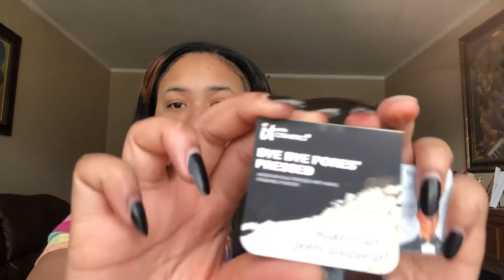Unboxing Designer Makeup Products !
I show you guys all the stuff my cousin send s me in the mail from her PR packages

So much more to come babes ☮️💟